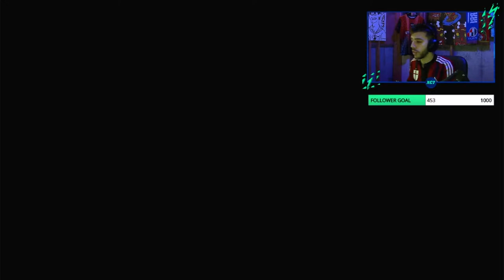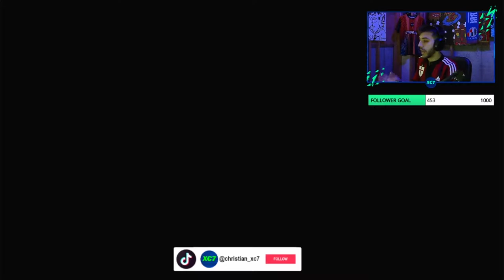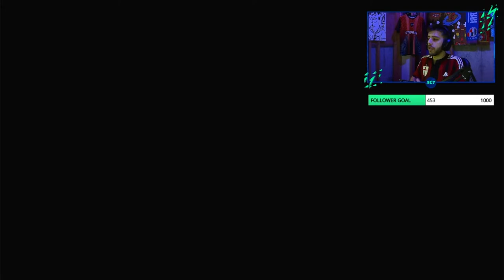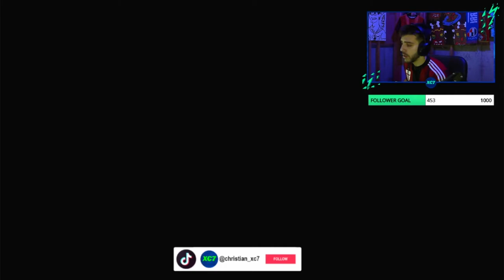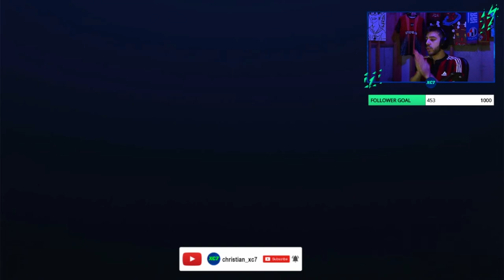AC MILAN 2009 REBUILD! FIFA 22 CAREER MODE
AC MILAN 2009 REBUILD! CAN WE REACH GLORY WITH THE SAME 2009 AC MILAN TEAM? FIND OUT IN THIS VIDEO!

FIFA 22 ULTIMATE TEAM VIDEOS WEEKLY!